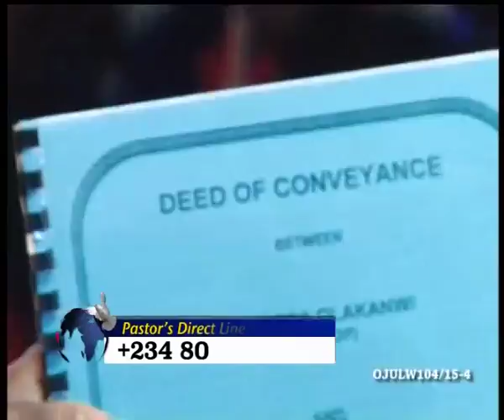OPM TV JULY WEEK 1 04 2015